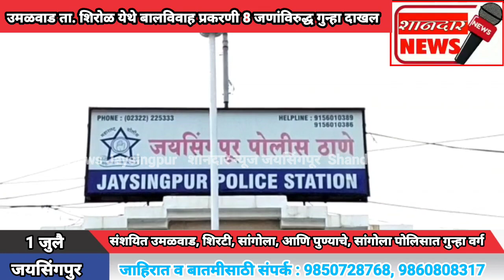उमळवाड ता. शिरोळ येथे बालविवाह प्रकरणी 8 जणांविरुद्ध गुन्हा दाखल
*जयसिंगपुर : प्रतिनिधी*

*संशयित उमळवाड, शिरटी, सांगोला, आणि पुण्याचे, सांगोला पोलिसात गुन्हा वर्ग*